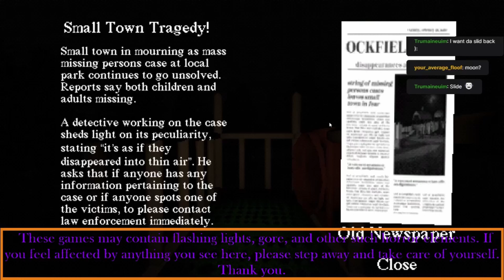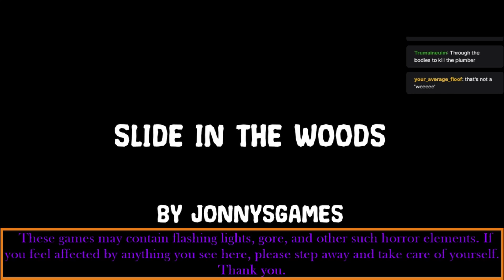Slide Song | Slide in the Woods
Just a wholesome slide game.